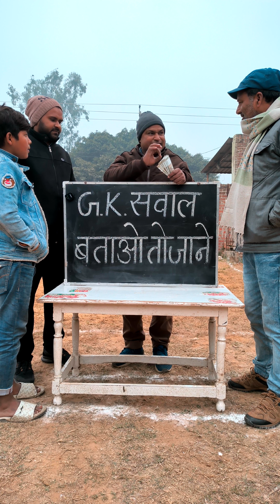हाथी की सूंड में कितना पानी आता है और हाथी के मुंह में कितने दांत होते हैं बताओ